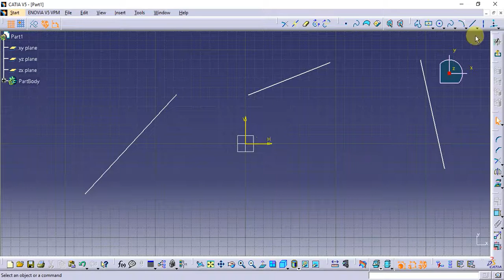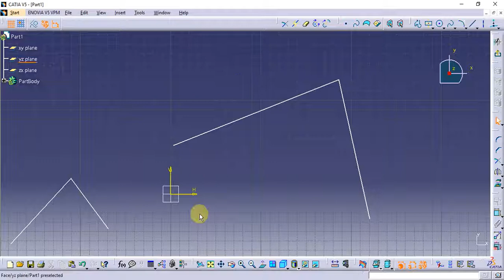Catia Tutorial in Tamil 16 : Trim | Operation Tool | sketch